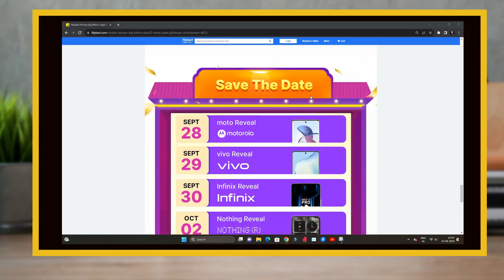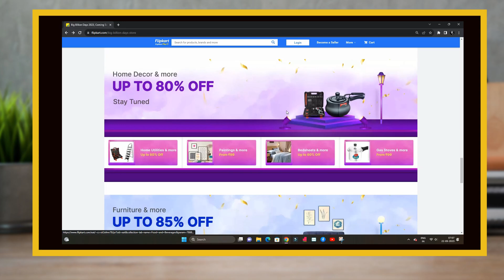Flipkart Big Billion Days sale Oct 2023 | Sale date and offers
Follow me ✅